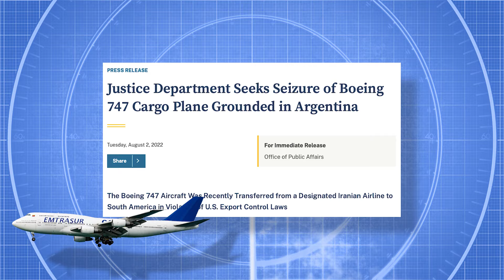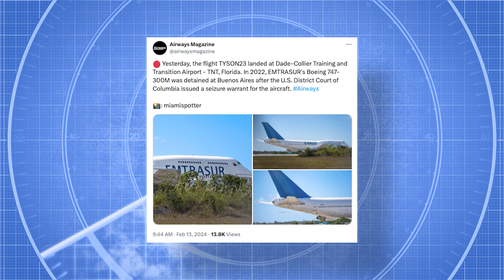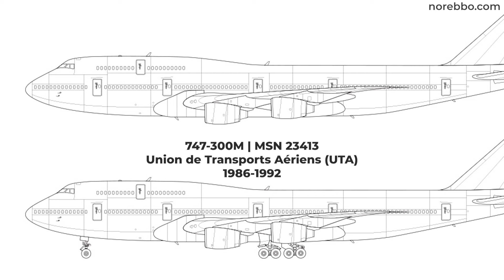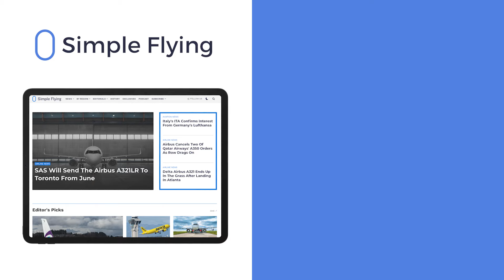US Government Seizes Grounded Iranian Boeing 747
The United States Government has finally seized a Boeing 747-300M aircraft that was unlawfully sold by an Iranian-sanctioned organization to Venezuela. The sale was said to have violated American export control laws. Let’s look at the aircraft’s history and its future for today’s video…